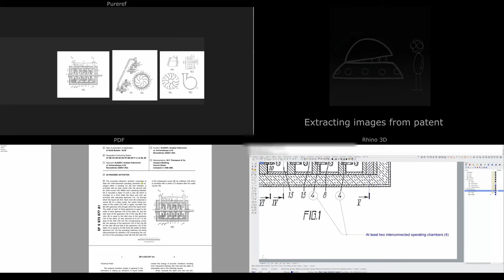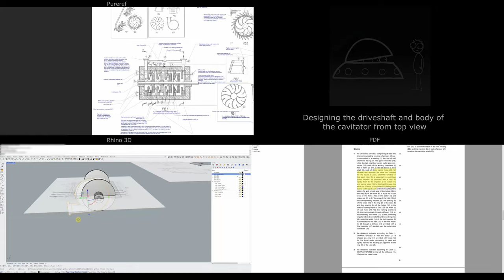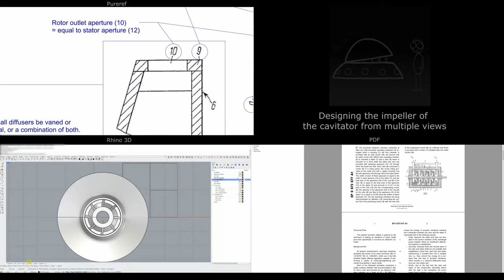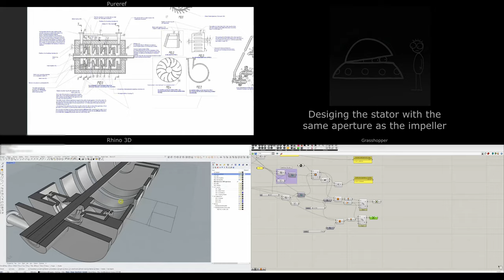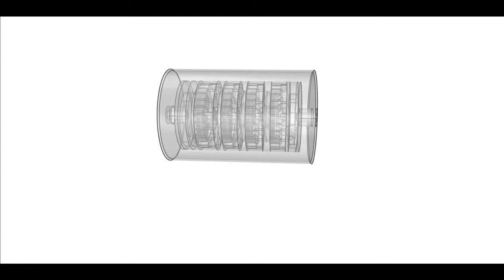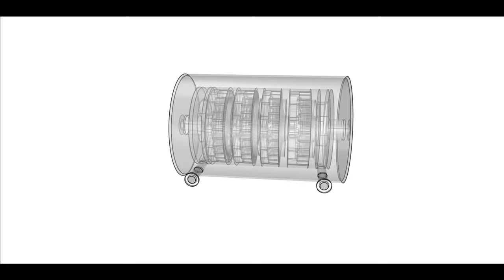ULTR - Reverse engineering the Kladov cavitator patent V2 - Tony Jabony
Tony Jabony shares a video of him using his masterful Rhino skills to reverse engineer the Kladov Cavitator with reference to the available detail in the patent number RU2054604C1